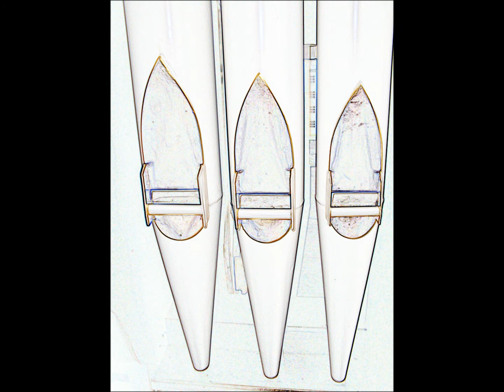Lobe den Herren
Der Bachchoral Lobe den Herren (mit Variation) auf der fast einhundertjährigen Orgel in der Neuapostolischen Kirche in Sontheim/Brenz. Infos unter